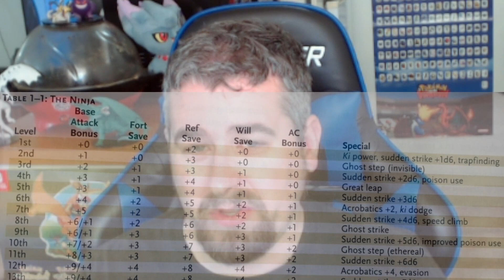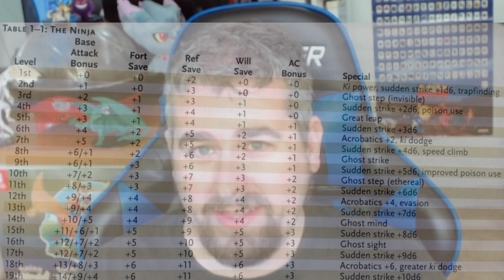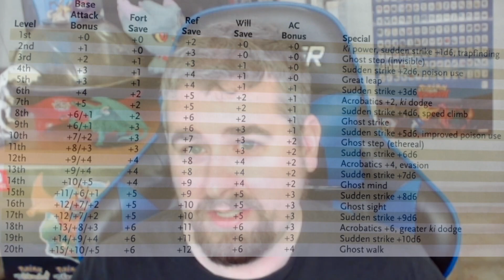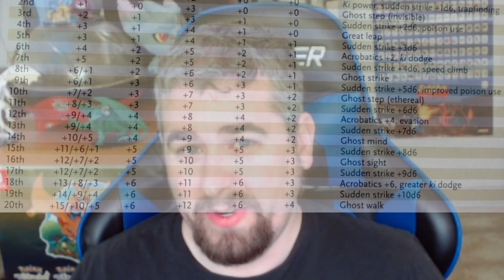Are Ninja Any Good In D&D 3.5?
In this video I talk about the Dungeons and Dragons 3.5 Base Class The Ninja from The Complete Adventurer.  I talk about what the ninja is, how to play the ninja, what the ninja gets, and how to use it in a build.